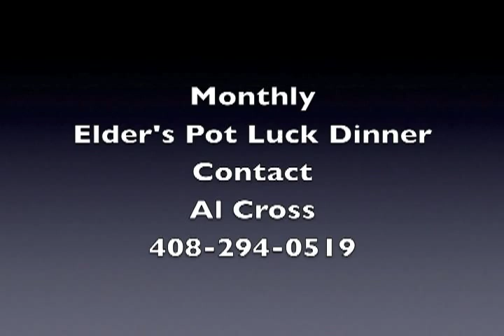NVTV - The Elder Book - Manny Moreno (Yaqui) and Lillian Valley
Cihuapilli Le Beau Rose Amador's guests are Manny Moreno (Author of 'The Elder) and Lillian Valley (Wrote 'Introduction' to Moreno's book) are on Native Voice TV show. Each of the guests give their background and how they met which lead to Moreno's publishing of his books.